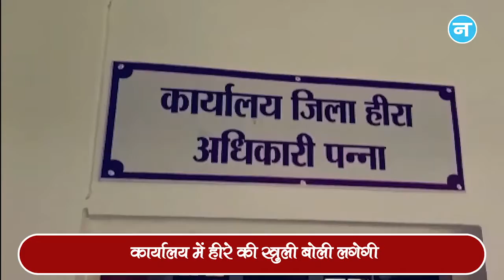एक मिनट में रंक से राजा बन गया ये मजदूर, Corona काल में मिला 50 लाख का Diamond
मध्यप्रदेश के पन्ना की धरती ने आनंदी लाल कुशवाहा को एक मिनट में रंक से राजा बना दिया। दरअसल पन्ना जिले की एक खदान से आनंदी लाल कुशवाहा नाम के एक मजदूर को बेशकीमती उज्जवल क्वालिटी का हीरा मिला, जिसकी कीमत 50 लाख आंकी जा रही है। अमुमन 1 कैरेट हीरे का मूल्य पांच लाख होता है और यह जो हीरा मिला है उसका वजन 10 कैरेट से ज्यादा है।